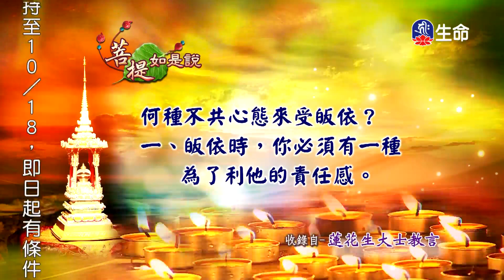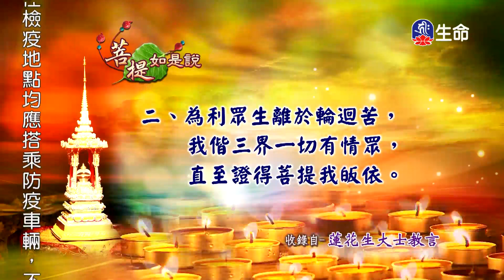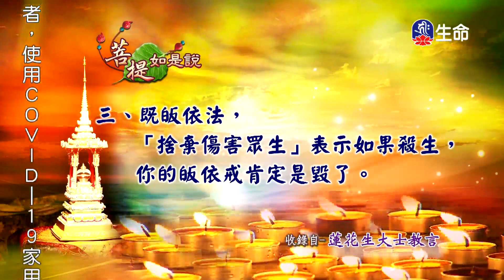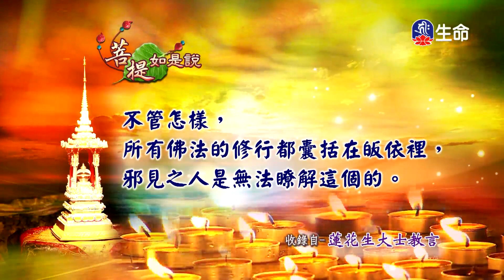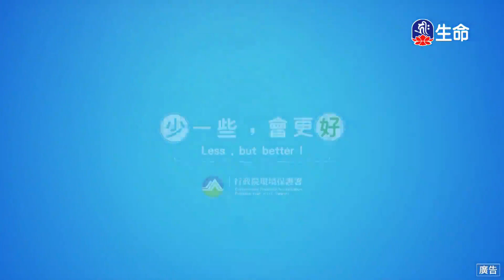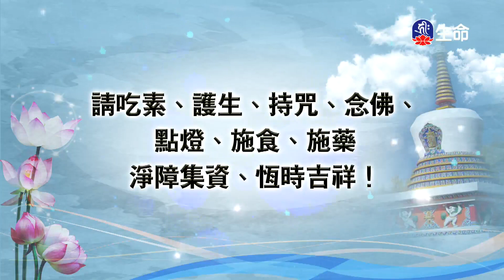菩提如是說(371)_菩提如是說_(lifetv_20211013_07:00)